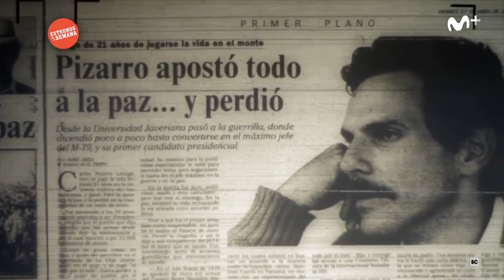Pool Fiction: Estrenos de la Semana | Movistar+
'Nagasaki, recuerdos de mi hijo', 'Pizarro', 'El rey de los belgas' y 'Entre los dos' son algunas de las películas que se estrenan en las salas españolas esta semana.